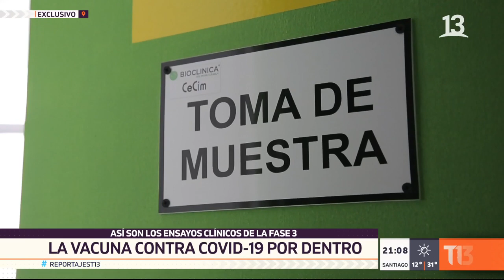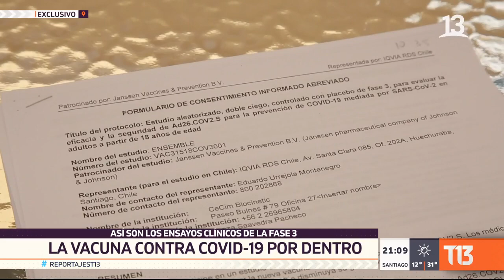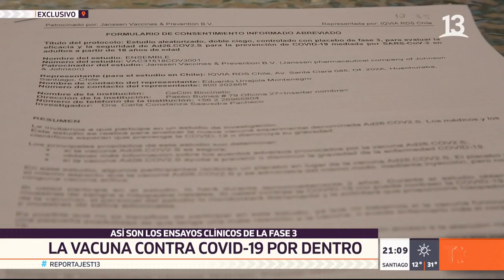Vacuna contra el COVID-19: Así son los ensayos clínicos de la fase 3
Y en Chile, esta semana comenzaron tres ensayos clínicos para lograr el último paso antes de aprobar las vacunas contra el COVID-19. "Tele13" pudo conocer cómo es el proceso de vacunación que la farmacéutica Janssen desarrolla en Chile, con más de 50 voluntarios diarios. Los primeros resultados de la Fase 3 podrían estar listos en febrero y la llegada de estas dosis, el primer semestre del próximo año.